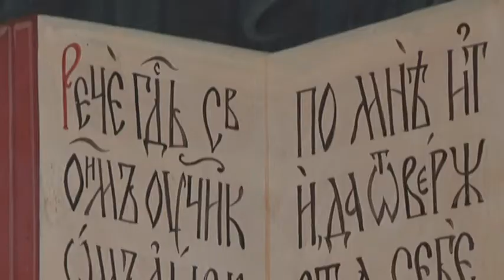"Свет Веры" 20.10.19